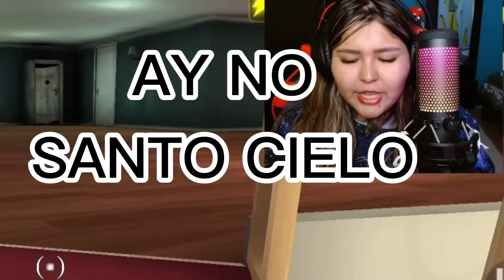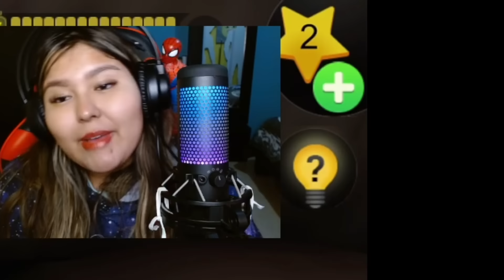ME GASTO EL DINERO DE LA MAESTRA ( SCARY TEACHER 3D)